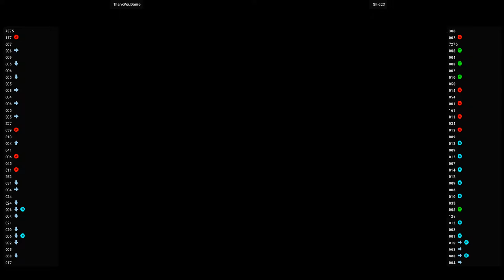Puyo Puyoon 🕹 ThankYouDomo VS Shio23